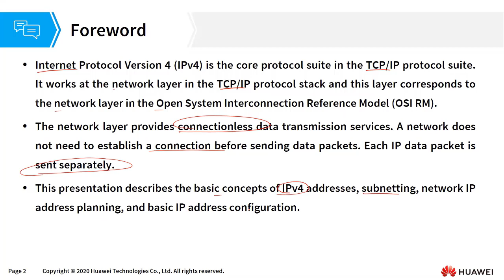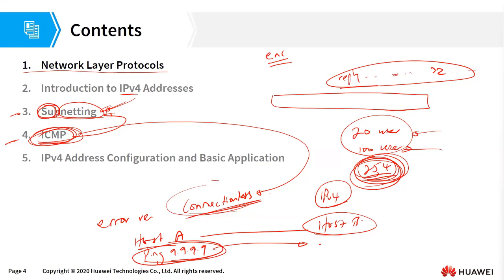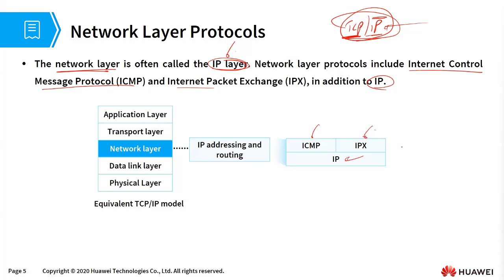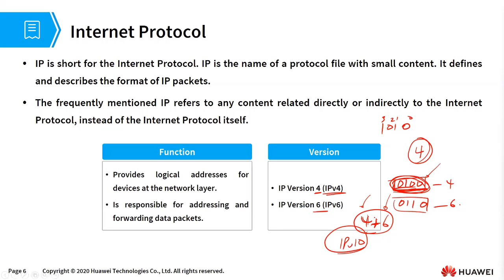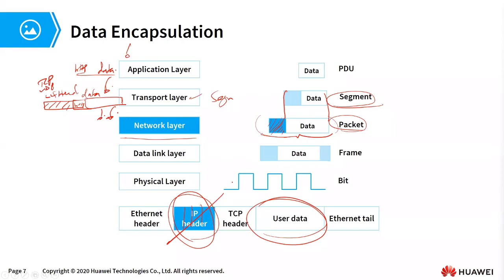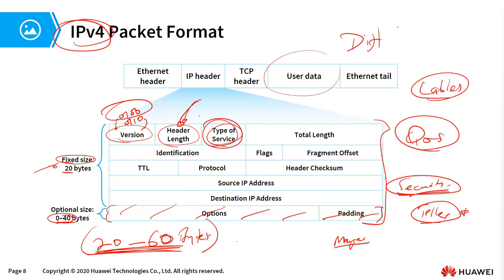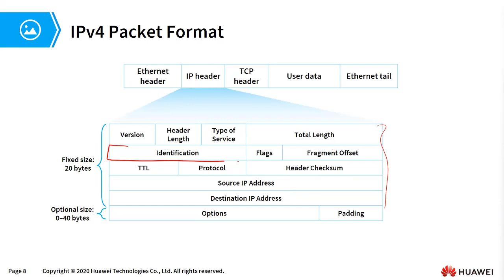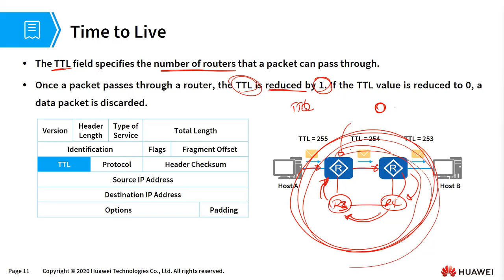HCIA Datacom v1.0 - Chapter 4 Part 1 - Network Layer Protocols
In this video, we give an overview of Network Layer protocols. We then zero down to IP(Internet Protocol), breaking down the fields in a typical IP header and looking at the fragmentation function of IP.